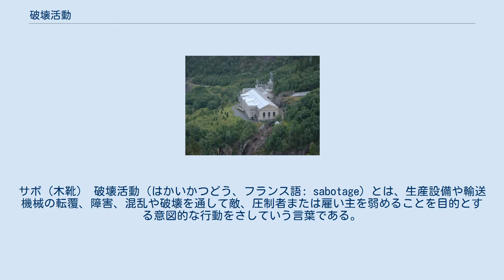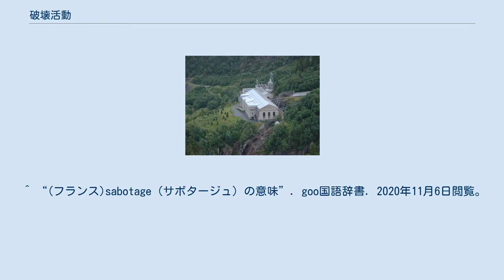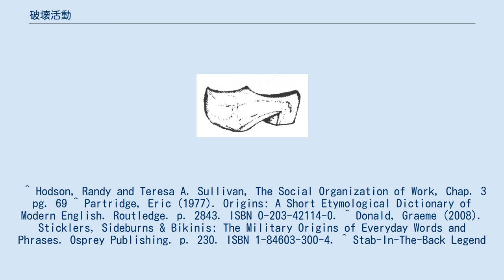破壊活動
サボ（木靴） 破壊活動（はかいかつどう、フランス語: sabotage）とは、生産設備や輸送機械の転覆、障害、混乱や破壊を通して敵、圧制者または雇い主を弱めることを目的とする意図的な行動をさしていう言葉である。
サボタージュともいい、日本語の「サボる」という言葉は、この語に由来する。
 日本語での「サボタージュ」は、労働争議の手段としての同盟怠業（どうめいたいぎょう）、または単に怠けることを意味することが多い。
英語の「sabotage」には怠業の意味はなく、怠業は「slowdown」と呼ばれる。
 サボタージュという呼び名は、産業革命の初期に由来すると考えられてきた。
怒った、若しくは不満がたまった労働者が、彼らの履いていたシューズまたは木靴（フランスでは「サボ」と呼ばれていた）を動力化された織機の機構部分の中に放りこんで壊し、繊維工場の操業を事実上妨害していたという説に由来する。
このことは、ラッダイト運動を暗示するものの最初の一つとして、良く引き合いに出される。
しかしながら、この語源は非常に疑わしい。
何故なら、木靴での破壊活動自体が、この言葉の起源である時代からの報告に全くないということが知られているからである。
 英語版から3つの説が提示されている。
 ヴェモルク水力発電所（ノルウェー南部のテレマルク県） ナチス・ドイツの原爆製造につながる重水生産を妨害するため、数次の破壊活動 (ノルスク・ハイドロ重水工場破壊工作) が1942年から1944年にわたり遂行された 戦争では、この言葉は、戦争の当事者である軍隊とは無関係な個人や団体が行う破壊行動を記述するときに用いられる。
特に、外国のエージェントや原住民の支持者などが、その行動が生産拠点や戦争遂行には不可欠な施設（例えば器材、工場、ダム、公共事業、貯蔵プラント、物流経路）を破壊する、もしくはそれらに損害をあたえることに終わるときに良く使われる。
テロリズムとは違い、破壊活動には、一般には人員に打撃を与えることを主要な目的としていない。
破壊活動家は通常敵として区分される、スパイのように、検察官による公訴を免れえないかもしれないし、戦争捕虜としての抑留の代わりに刑事罰を受ける可能性がある。
 反戦主義者に対して、この言葉を元の意味から多少外れていても使うのは、戦争中に影響力を保ち続けた政府や戦争方針の支持者にとっては一般的なことである。
同様に、第一次世界大戦後のドイツ民族主義者たちは、共産主義者や社会民主党 (SPD)が主導したドイツ革命と休戦協定（いわゆる背後の一突き）をドイツへの破壊活動と捉えた。
 日本では、戊辰戦争中の箱館戦争において、箱館（現在の北海道函館市）を占領した榎本武揚率いる旧幕府軍に対し、反発した市民が散発的な破壊活動を行なっている。
 一部の犯罪者は、金を求めて破壊活動に関わった。
1990年代終わりにクラウス＝ペーター・ザボッタが一千万ドイツマルクをドイツ鉄道から強奪しようとしたことなどが例として挙げられる。
彼は現在無期刑に処せられ服役中である。
 不満を持った労働者が、機材に損害を与えることや潤滑な労働を妨害することを「仕事場破壊活動」と呼ぶ。
いくつかの労働争議はこの活動を含み、しばしば「モンキーレンチング」と呼ばれることがある。
例えば、世界産業労働組合のような、過激な労働組合は自衛の手段と不公平な労働条件に対する直接行動として破壊活動を主唱した。
それに対して、雇用者は破壊活動を検出し防止するために警備員を雇い入れる。
 特定の環境団体は、環境破壊の抑止または有害だと考えられる技術に対して反対意思を示す手段として資産の破壊を行う。
アメリカ連邦捜査局とその他の法執行機関は上記の目的で資産の破壊に従事する者を「エコテロリスト」と呼ぶ。
これに対して、環境団体の賛同者は、「資産は恐怖を感じることが出来ない。資産への損害はより、“破壊活動”と評されるにふさわしい」と反論している。
動作中の機械を止めるために、モンキーレンチをその動作機構に投げ込むという描写は、エドワード・アビーの小説「爆破―モンキーレンチギャング」（築地書院　2001年）によって広く知られるようになり、環境活動家が地球を破壊する機械類に対しての反対を示すのに用いられるようになった。
 「政治的破壊活動」という言葉は通常選挙中に政敵の世間体を傷つける、特定政治団体を混乱に陥れるといった行動を指す。
 軍隊では、戦況の悪化などで保有する兵器が敵軍に渡りそうな時には彼らに鹵獲させな...